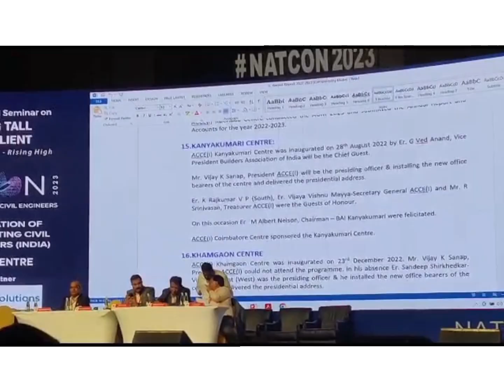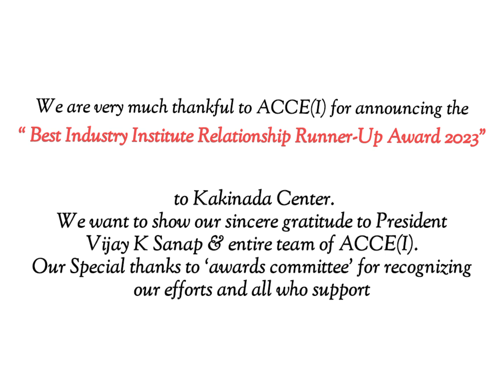ACCE(I) Best Centre Award to Kakinada